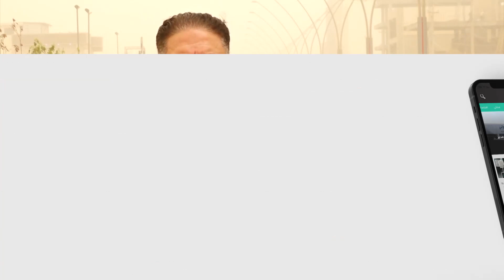الأنبار.. خلافات ومشاحنات سياسية.. والعشائر تؤكد على محاربة التسلط والعبث بمقدرات المحافظة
الأنبار .. خلافات ومشاحنات سياسية .. والعشائر تؤكد على محاربة التسلط والعبث بمقدرات المحافظة دون انحياز